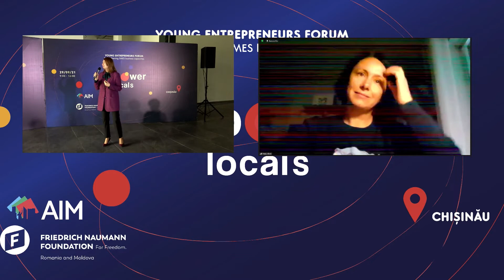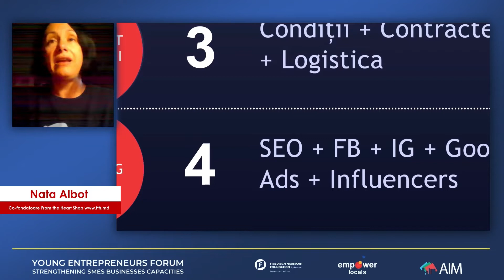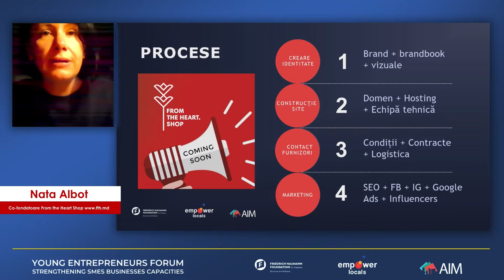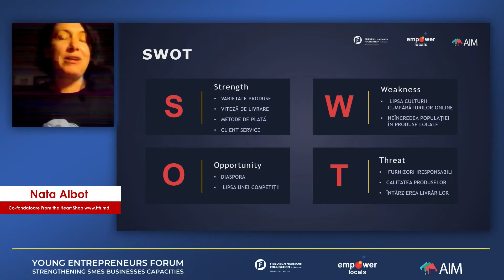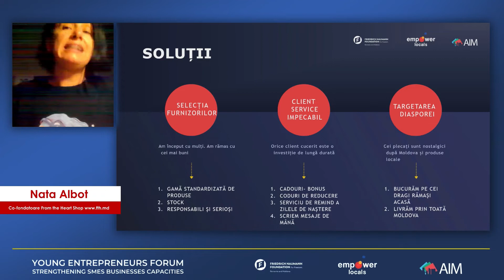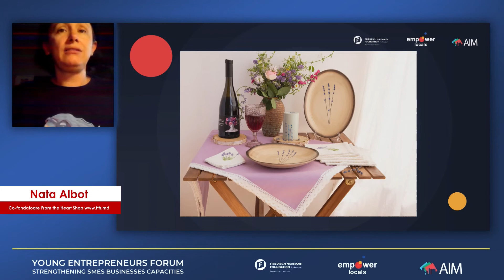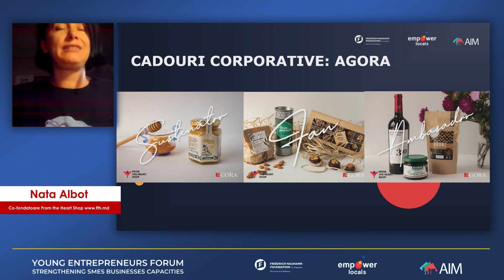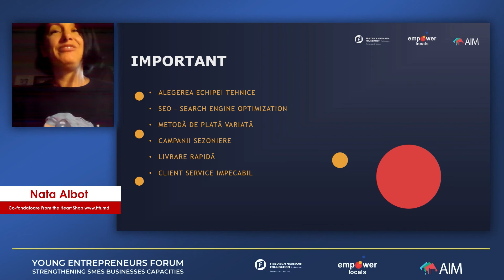11 sfaturi de la Nata Albot de care să ții cont la crearea unui magazin online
Mic, dar voinic online - Nata Albot, co-fondatoare From The Heart Shop, cel mai mare magazin online de produse fabricate în Moldova, a vorbit la acest subiect în cadrul Empower Locals – Forumul Tinerilor Antreprenori. Iată recomandările ei.

Această activitate este realizată cu sprijinul Fundației Friedrich Naumann pentru Libertate, Biroul pentru România și Republica Moldova și a Proiectului „Optim - Oportunități prin Tehnologii și Inovație în Moldova”, realizat de Helvetas Swiss Intercooperation.